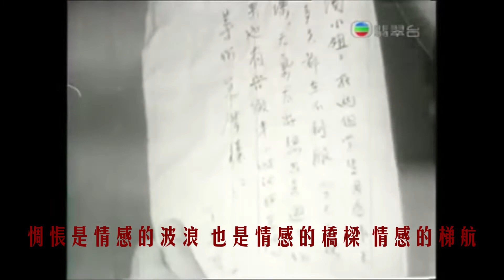周璇「訴衷情」音棚&電影原聲合集 ♪ღ 電影《花外流鶯》插曲（1948）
2:53 電影原聲版

電影《花外流鶯》插曲（1948）
作詞：陳式 (陳蝶衣）
作曲：姚敏

無限柔情  象春水一般蕩漾  蕩漾到你的身旁  你可曾聽到聲響
你的影子  閃進了我的心房  你的言語你的思想  也時常教人神往
我總是那樣盼望  盼望有一個晚上  傾訴著我的衷腸  讓你添一點惆悵
惆悵是情感的波浪  也是情感的橋樑  情感的梯航
你若是需要愛的滋養  從今後就莫再傍徨